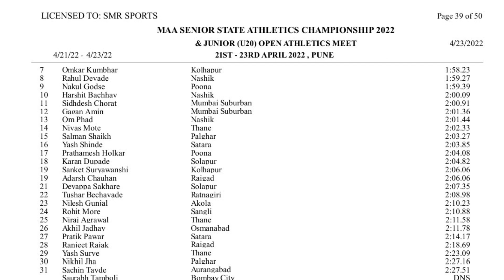1500MTR FINAL UNDER 20 BOYS MAHARASHTRA STATE ATHLETICS MEET 2022 BHOSARI PUNE